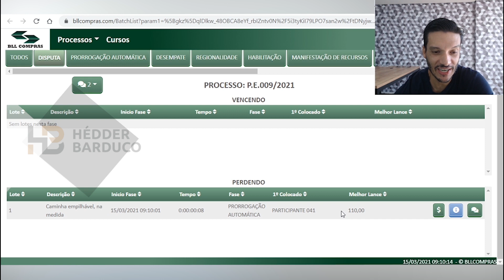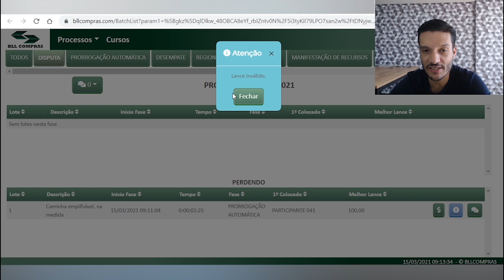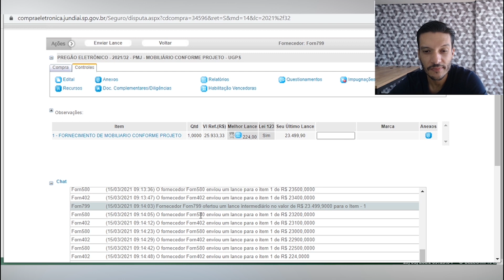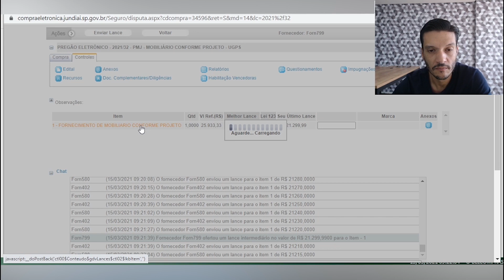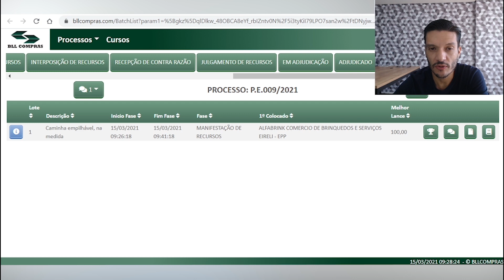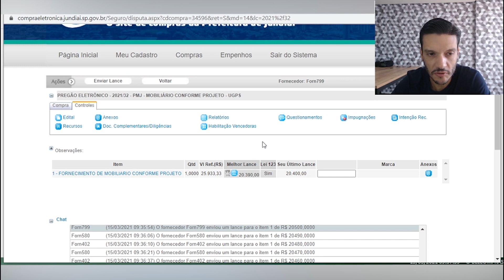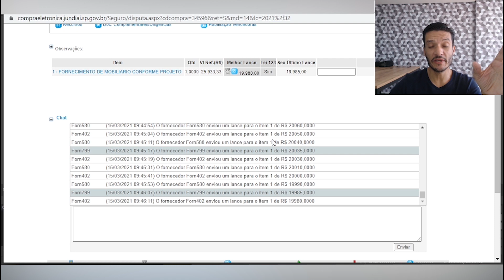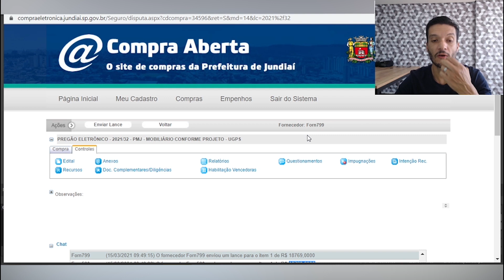FASE DE LANCES PREGÃO ELETRÔNICO BLL E PORTAL COMPRAS JUNDIAÍ